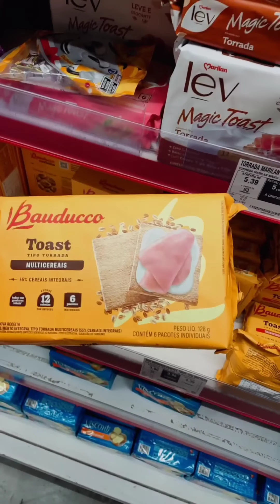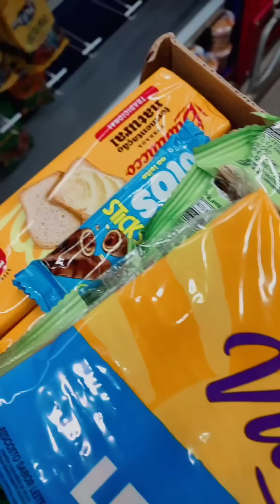EU PODEREI TER UM BEBE